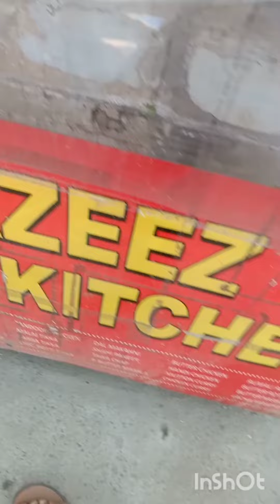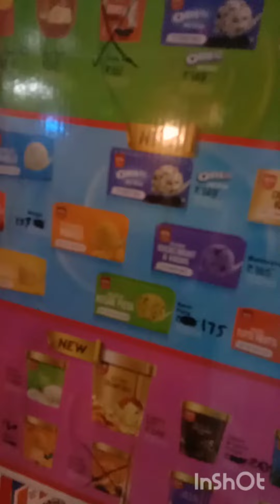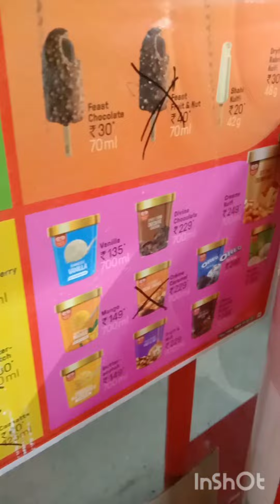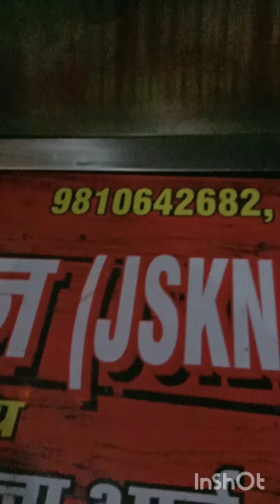Neil Dabas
Created by InShot Neil Dabas Neel Dabas